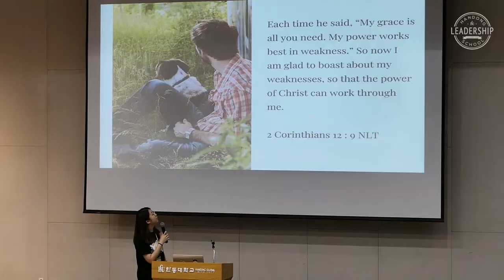2018 HLS Refresh Day2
2018 Handong Leadership School